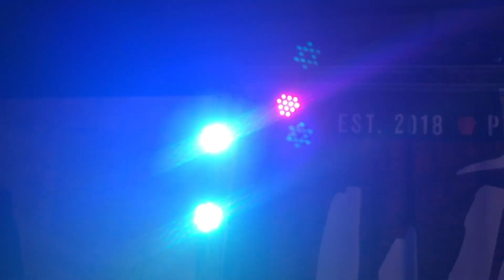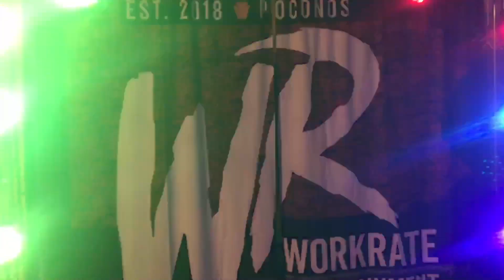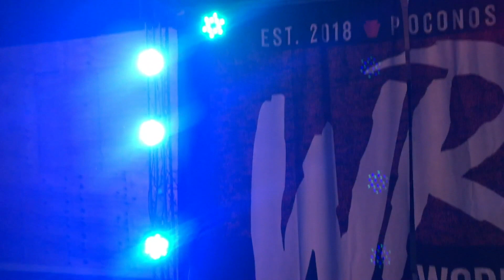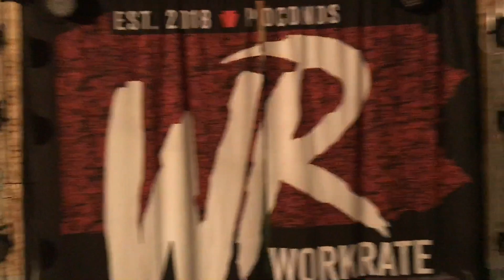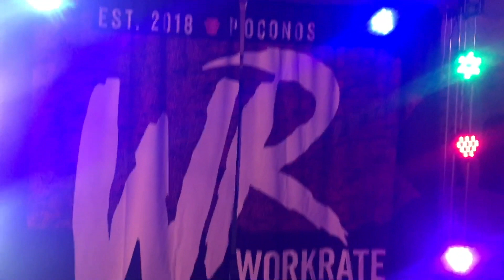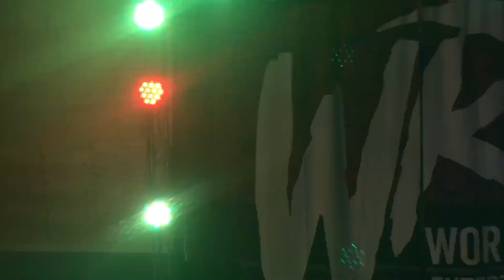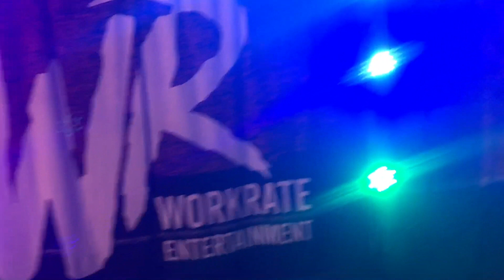Workrate Entertainment - Breaking Standards Part 2 Episode 1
Workrate Entertainment presents Breaking Standards Part 1 of Episode 1!

Incredible wrestling action including Riley Krowe v.s Sammi Pandora, and the first qualifying match for the Workrate Entertainment Heavyweight Title Tournament featuring Shane Malice, Tommy Vecs, Mike Law, Funky White Boy and Trixk.

Filmed 8/2/2019